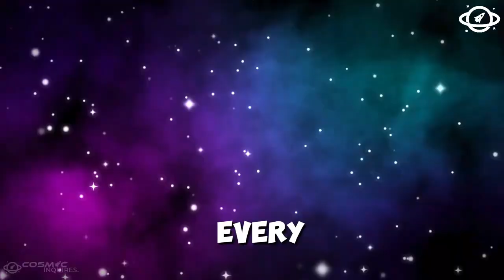James Webb Telescope Just Detected A Sudden 250% Increase In Betelgeuse's Brightness!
The James Webb Space Telescope has just made a groundbreaking discovery a sudden and unprecedented 250% increase in Betelgeuse's brightness! This red supergiant star, known for its unpredictable behavior, has stunned scientists and astronomers. What could this mean for the future of Betelgeuse, and how might it impact our understanding of the cosmos? Join us as we delve into the latest findings and explore the mysteries of one of the most enigmatic stars in our galaxy.